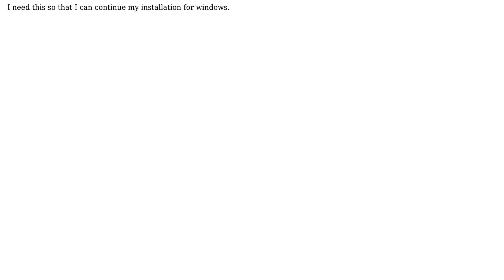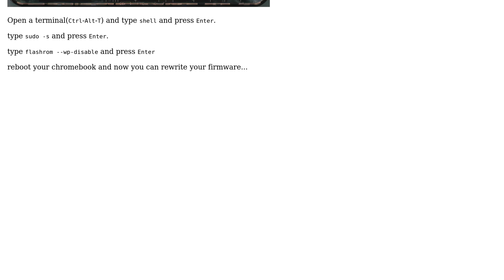How to remove BIOS Write-Protect Screw for HP Pavilion 14 Chromebook?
With thanks & praise to God, and with thanks to the many people who have made this project possible! You are responsible for your own actions.